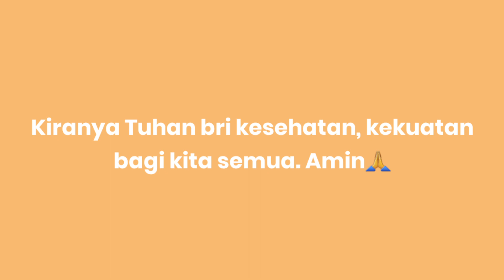Tahu goreng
Kita masak yg simple kali ini y/ Tahu goreng.
Kalo dimasak tanpa bumbu,kurang sedap ya moms/bunda. Bumbu2nya sederhana saja.

BAHAN UTAMA :
Tahu putih..besar boleh,kecil boleh

BAHAN LAIN :
Bawang putih iris/halus
Kemiri halus
Ketumbar bubuk
Kaldu jamur
1-2 jumput garam

CARA MASAK :
Simak video

Terima kasih🙏